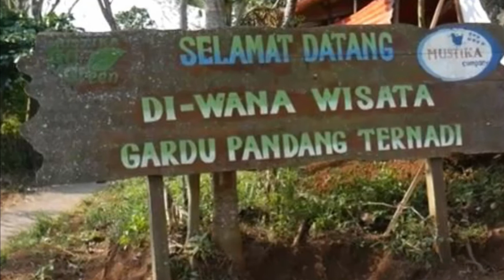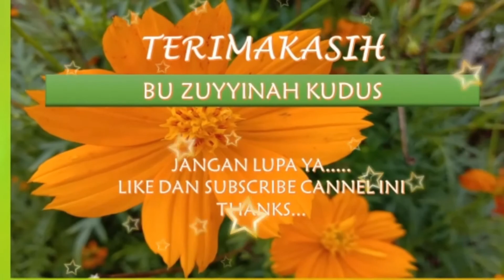MENIKMATI INDAHNYA GUNUNG MURIA DI PUNCAK TERNADI KUDUS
DESA TERNADI KECAMATAN DAWE KUDUS YANG ASRI